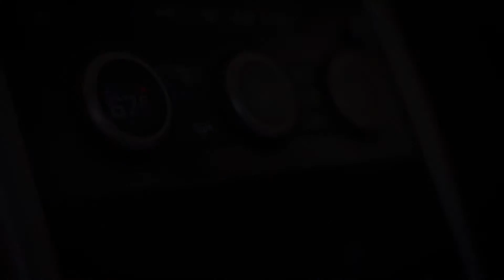2017 Land Rover DISCOVERY in Colorado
ALL-NEW LAND ROVER DISCOVERY
REVOLUTIONARY DESIGN. INGENIOUS VERSATILITY. AND UNRIVALLED LAND ROVER CAPABILITY.

Check out the all new Discovery! We love it and know you will too.